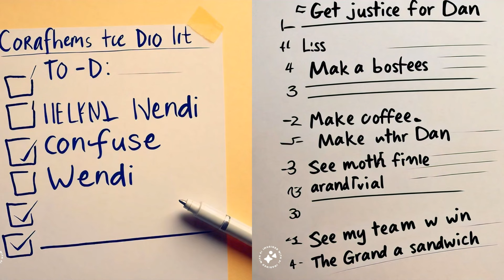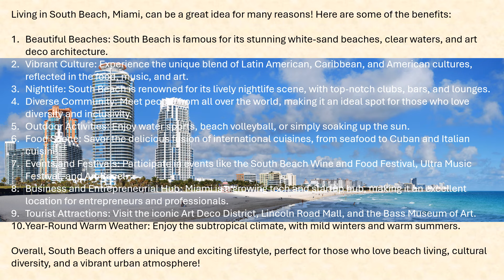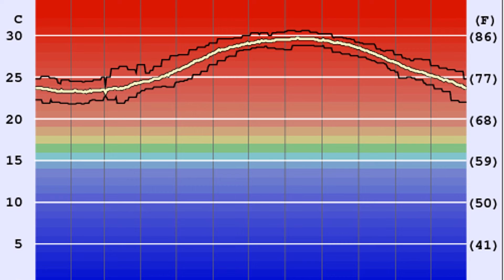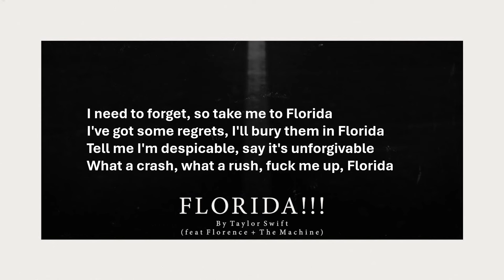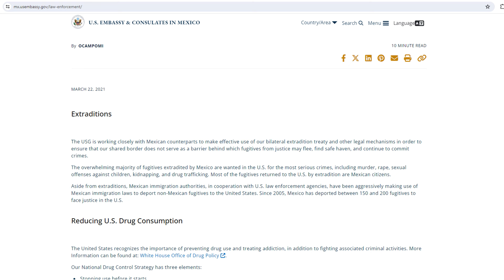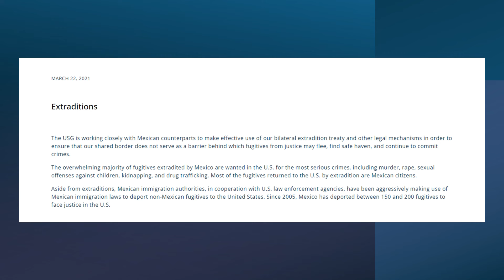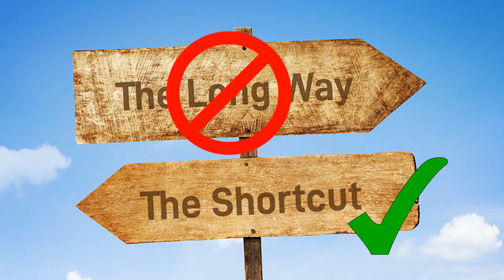The Interesting Thing About Wendi Adelson's Move To Austin, Texas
Rumour has it that Wendi Adelson is planning a move to Austin, Texas. Will this be before her mother, Donna Adelson's trial? Will she be taking her father, Harvey? Will she be driving through South Dakota to visit her brother Charlie in his new prison? So many questions.